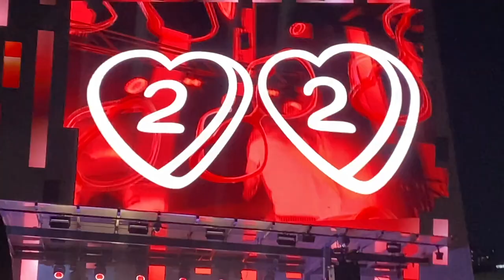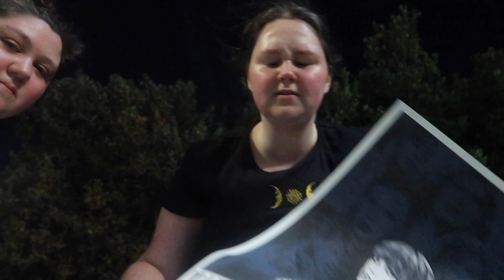ERAS TOUR melbourne night 1 ★ taylor sheesh & swiftie block parties